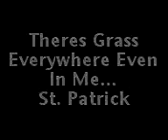St Patrick And The Spade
paddys day 08